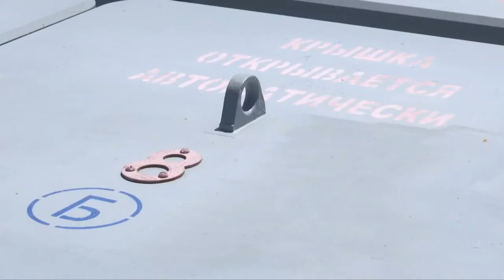Frigate Admiral Essen and the submarine Krasnodar launched four Kalibr cruise missiles to ISIS